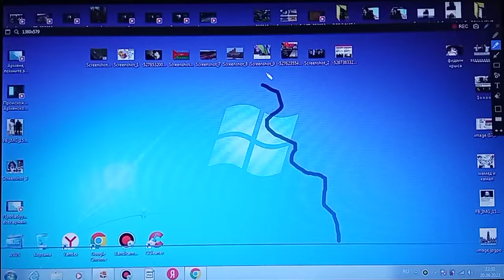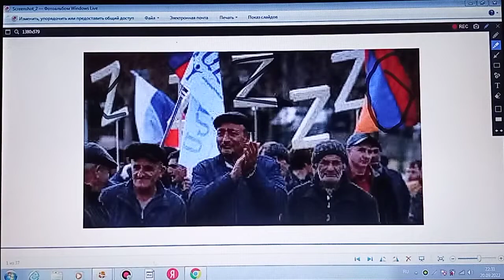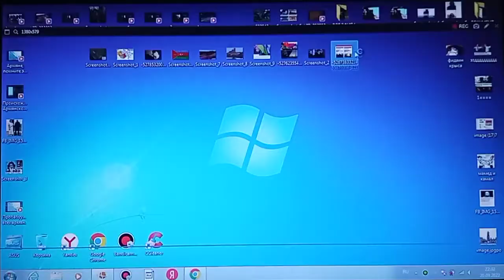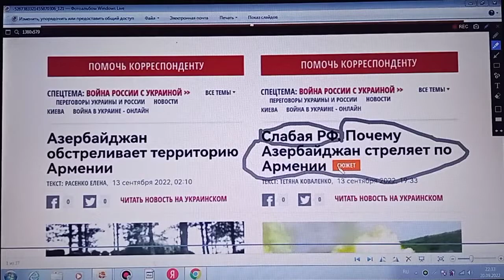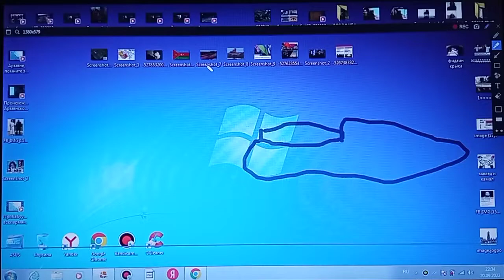Армения. Америка. Украина. Азербайджан ""АГРЕССОР""? Покажу и расскажу.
23 сентябрь. 2022 .  ꧁꧂гОлОсИстИны꧁꧂ AzRusNews!꧁꧂